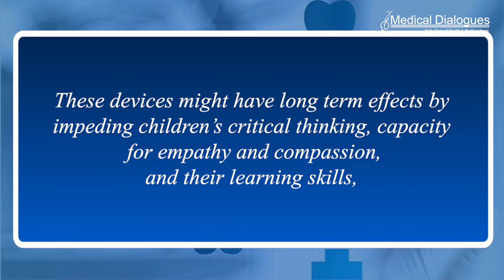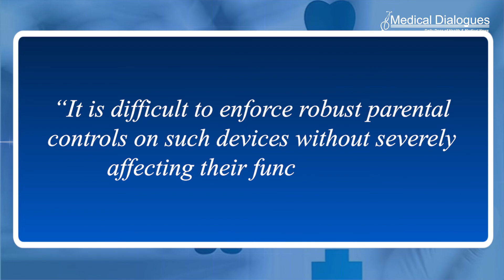Smart devices like Siri, Alexa might hinder kids’ social and emotional development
Voice control smart devices, such as Alexa, Siri, and Google Home, might hinder children’s social and emotional development, argues an expert in the use of artificial intelligence and machine learning in healthcare, in a viewpoint published online in the Archives of Disease in Childhood.

These devices might have long term effects by impeding children’s critical thinking, capacity for empathy and compassion, and their learning skills, said Anmol Arora of the University of Cambridge.